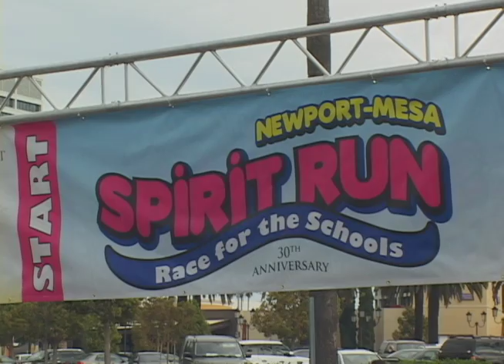AAOC Covers the Newport beach Spirit Run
Here is another segment I did for AAOC, its the annual Spirit Run
reporter: Mauro Rosales Jr
edited by: Mauro Rosales jr
On Camera: Jose Saenz